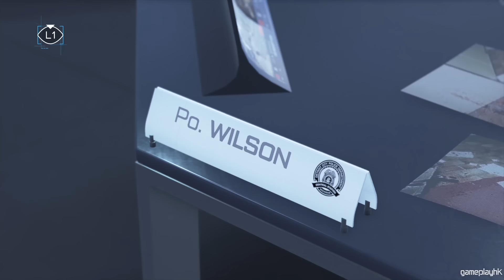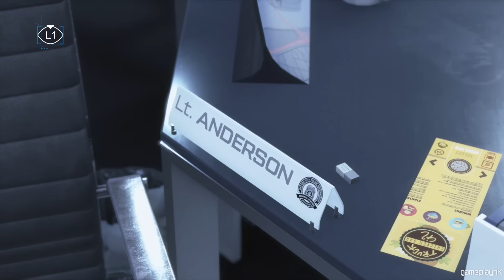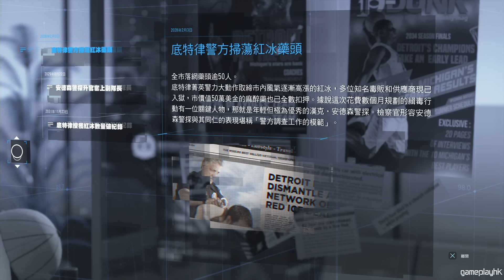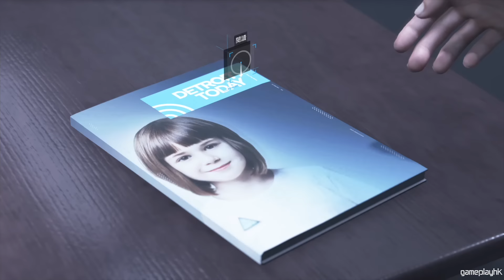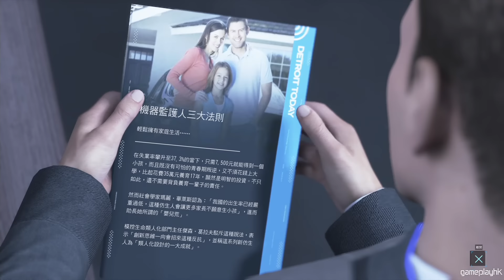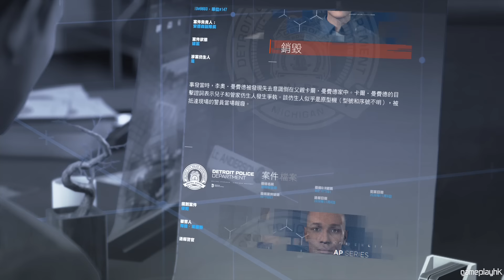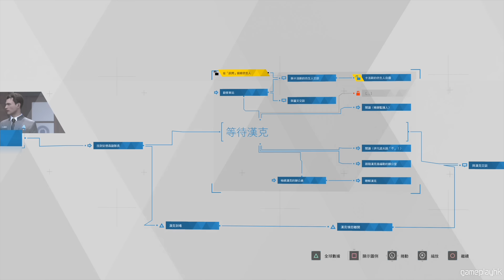Detroit: Become Human #9 仿生人犯罪調查 | 中文版 (底特律：變人) PS4 Pro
2012年由 Quantic Dream 發布基於PlayStation 3實機運算的技術演示影片 Kara 而決定開發的 Detroit: Become Human 終於都推出了，如界機器人如果有了情緒會有什麼後果呢？

只是劇本都需花費2年時間才寫成，劇情一定很豐富，而且會有不同結局，讓我們一起享受這款 PS4 獨佔大作啦。

Eli 同阿俊 設計的機身/ 手制保護貼